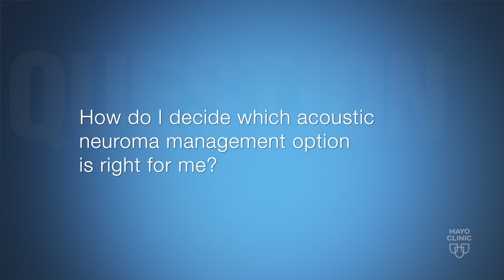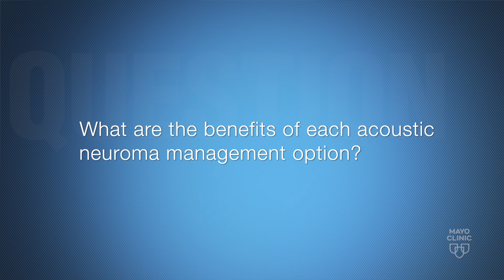All About Acoustic Neuroma: Treatment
Mallory Raymond, M.D., Neurotologist at Mayo Clinic in Florida, discusses treatment of acoustic neuroma.

0:07 What are the acoustic neuroma management options?
2:10 How do I decide which acoustic neuroma management option is right for me?
3:32 What are the risks of each acoustic neuroma management option?
5:37 What are the benefits of each acoustic neuroma management option?